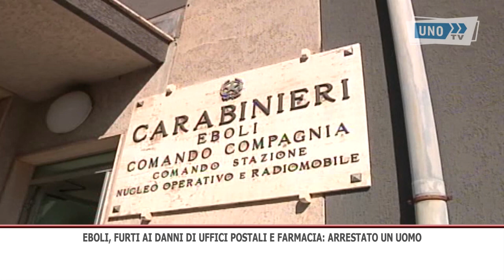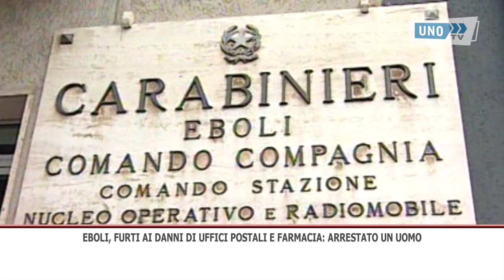srv cc eboli furti